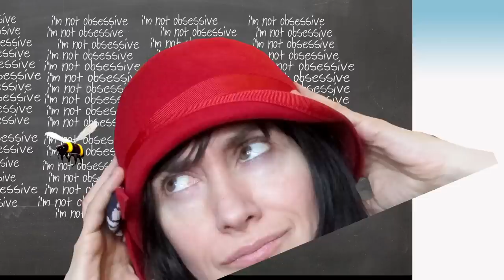Luthea Salom - Be Me [OFFICIAL MUSIC VIDEO]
video description: official video for song "be me". created by luthea salom (january through march 2012). music and lyrics written by luthea salom.